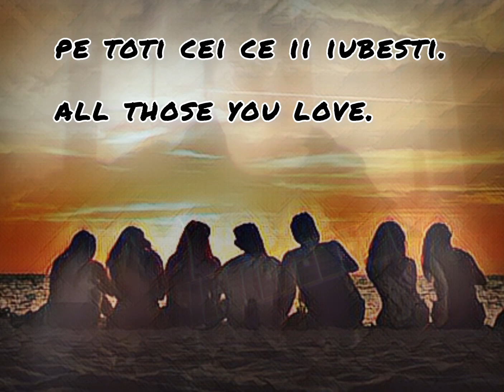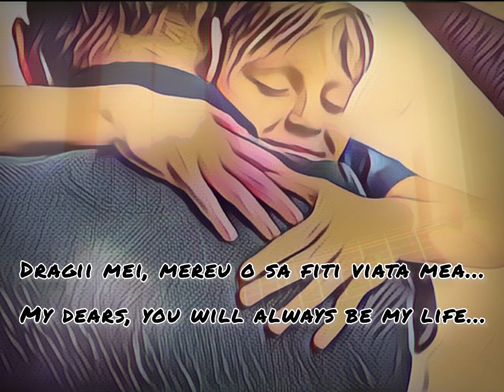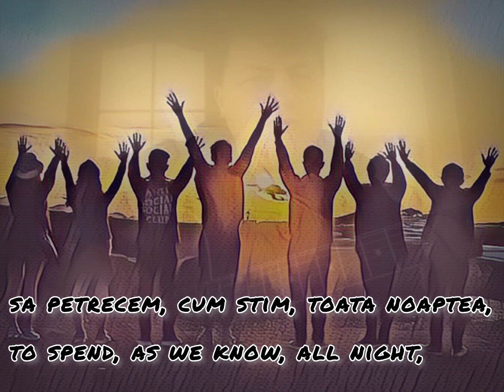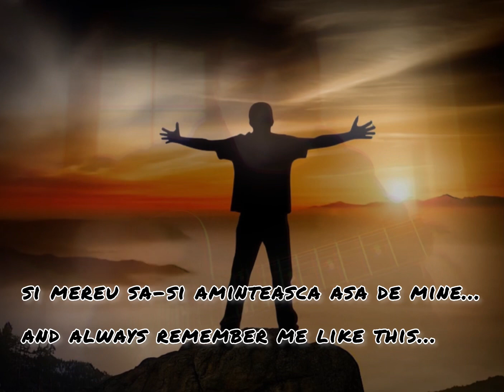2ŞA - Ultima ta zi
Melodie în memoria unui bun prieten, care a avut o moarte subită…
Dumnezeu să-i ierte și să îi odihnească, pe toți cei plecați dintre noi…

Muzică și text: Sergiu Tușa